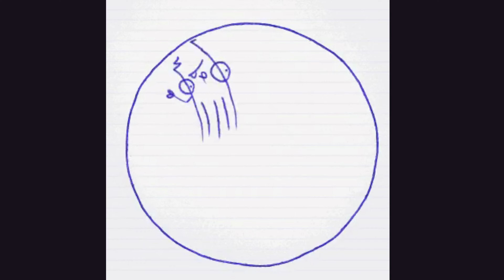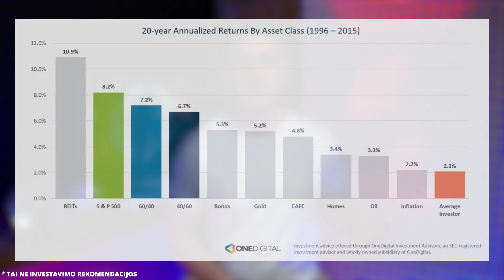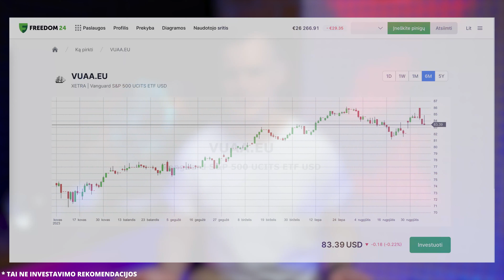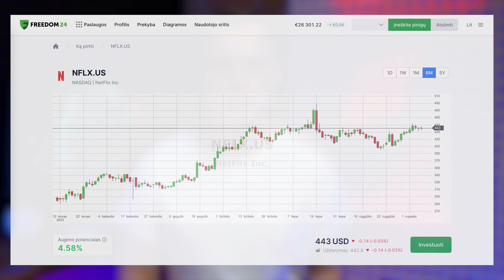Uždirbti PINIGUS investuojant: ką daro investuotojai, bei kaip įveikti baimę ir godumą?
Kaip gauti PAPILDOMŲ 20 akcijų dovanų:
Iki 2023 m. rugsėjo 30 d. papildykite savo sąskaitą eurais arba lygiaverte suma doleriais ir gaukite iki 20 akcijų dovanų, kurių kiekvienos vertė nuo 3 iki 600 JAV dolerių!
- 3 AKCIJOS DOVANŲ
Papildykite sąskaitą už 5-20 tūkst. eurų ir aktyvuokite akcijos kodą SEPTEMBER5

- 10 AKCIJŲ DOVANŲ
Papildykite sąskaitą 20-50 tūkst. eurų ir aktyvinkite kodą SEPTEMBER5 ir SEPTEMBER20

- 20 AKCIJŲ DOVANŲ
Papildykite sąskaitą nuo 50 tūkst. eurų ir aktyvinkite kodą SEPTEMBER5, SEPTEMBER20 ir SEPTEMBER50

Pasiūlymu gali pasinaudoti visi nauji "Freedom Finance Europe" klientai, užsiregistravę nuo 2023 m. rugpjūčio 20 d.
Svarbu! Akcijos kodą galima įvesti tik platformos darbalaukio versijoje.

*Investavimas susijęs su rizika. Praeities prognozės ir rezultatai negarantuoja ateities rezultatų. Prieš investuodami būtinai atlikite savo analizę, arbai kreipkites į sertifikuotą specialistą dėl nepriklausomos investavimo konsultacijos.

Užsiregistruok FREEDOM24 platformoje ir investuok, naudokis taupomąją sąskaita ir pasidėk indelį - VIENOJE vietoje.
Brokerio veikla prižiūrima ir reglamentuojama Kipro [CySec]. Bet kokia investicija yra susijusi su rizika.
Įrašę minimą informacija apie  kompanijų pavadinimus ir investicijas yra informacinio pobūdžio ir nėra investavimo rekomendacija. Praeities investicijų rezultatai negarantuoja ateities grąžos. Pateiktame turinyje gali būti partnerių nuorodų, kurios jums nieko nekainuoja, bet iš kurių galiu uždirbti nedidelį komisinį mokestį. Prieš investuojant svarbu atlikti savo analizę ir/ar pasikonsultuoti su profesionalu.